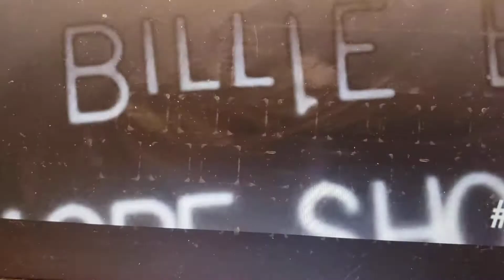Billie eilish horror trailer